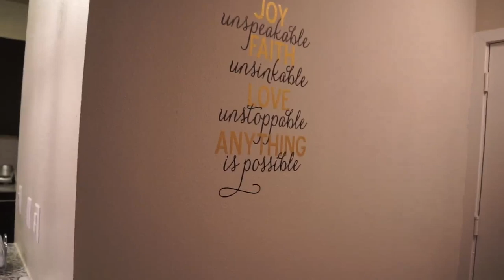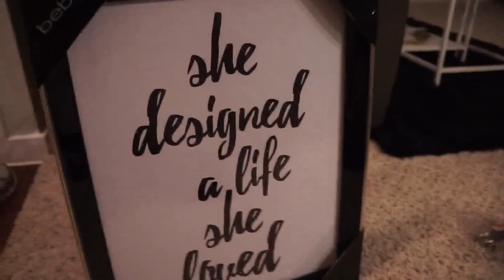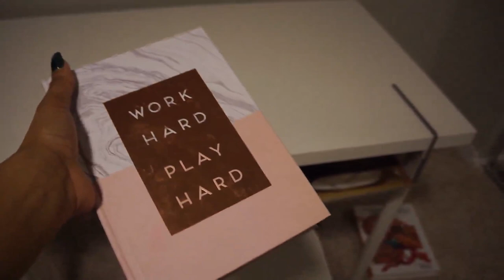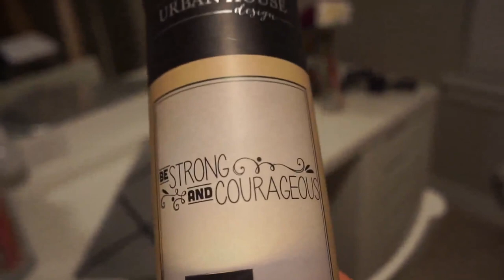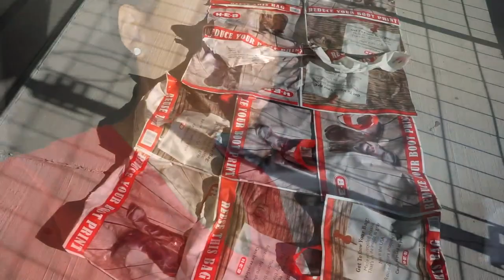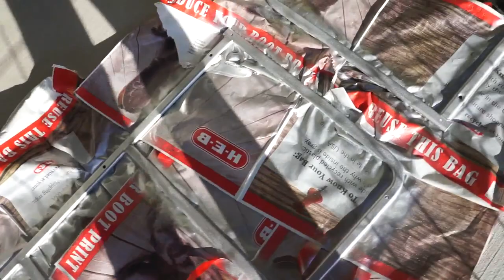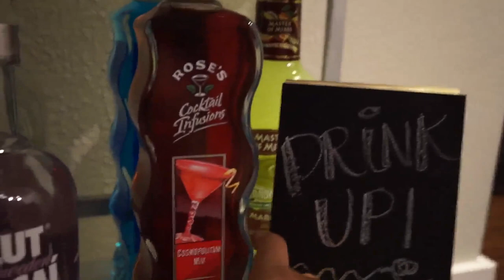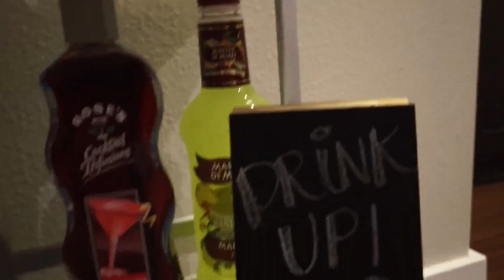WE MESSED UP!!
WATCH IN HD* Welcome to our vlog channel everyone!
In today's video:
Kyra decorates her office.
We run errands.
We go to dinner.
Kyra does her DIY bar cart project.

XO,
Deon & Kyra

Kyra's Beauty IG Page: @kyramknox
Kyra's Snapchat: @mrskknox
Alyra IG page: @lifeofalyra